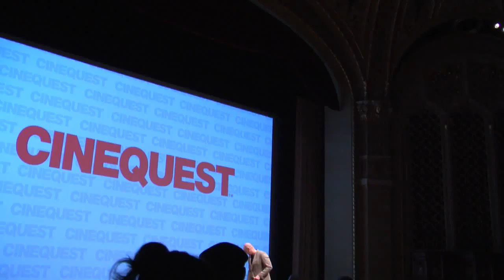A Conversation with John Boorman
South Bay Pulse live coverage of the Cinequest 25th annual film festival's Maverick Spirit Award presentation and conversation with director John Boorman.

See more exclusive coverage of this years Cinequest events in the South Bay Pulse app available in the Apple iTunes Store.

Technical Director: Neal Waters
Audio Technician: Jessie Picket
Camera Operator: George Tanner
Camera Operator: Jennifer Gonzalez
Producer: Neal Waters
Executive Producer: Thomas Ulrich

This was a production of South Bay Pulse a San Jose State University School of Journalism and Mass Communication publication.